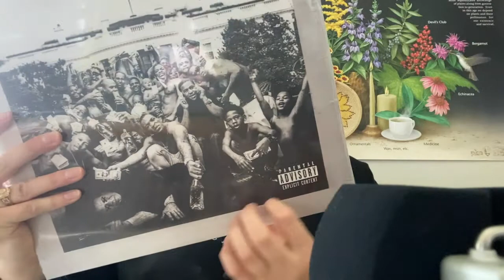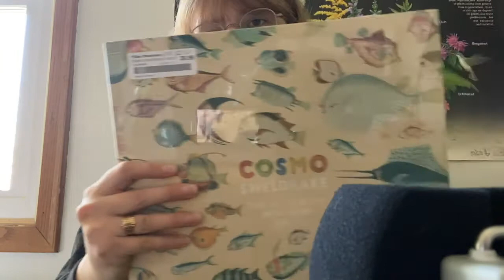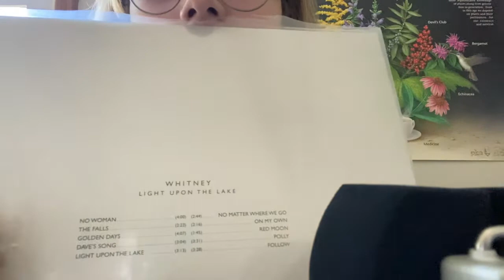ASMR what i got my bf for christmas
hey everyone!! :) by the time this video is uploaded he will have already opened his gifts so no worries - there will be no spoilers! i hope you enjoy this video and thank you for being here!!